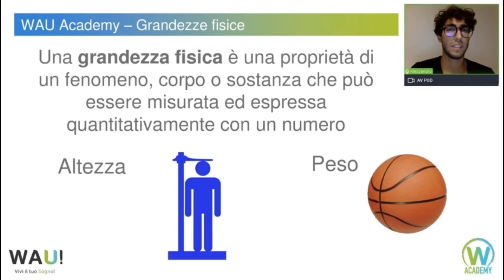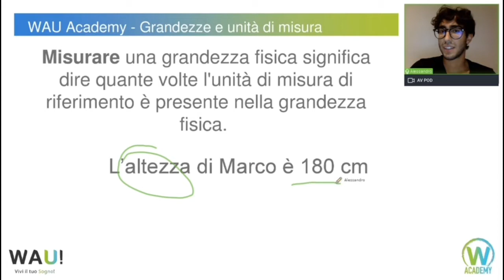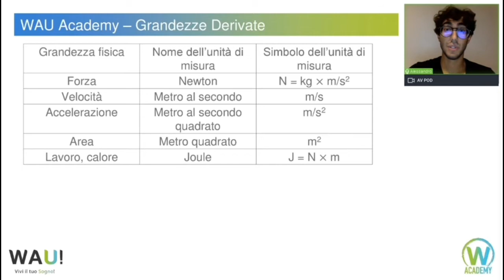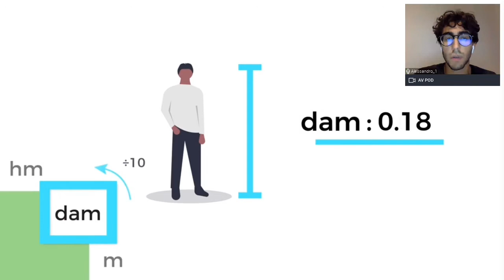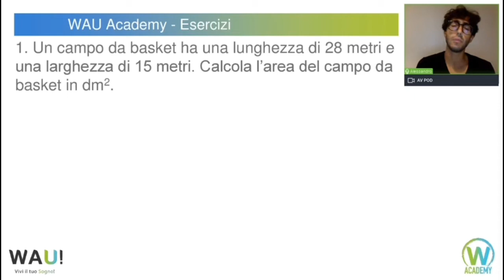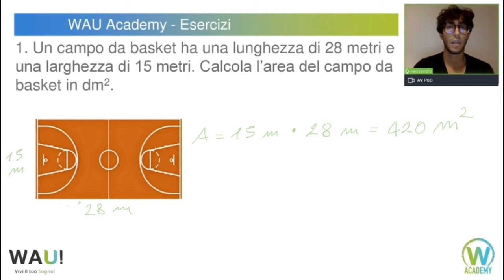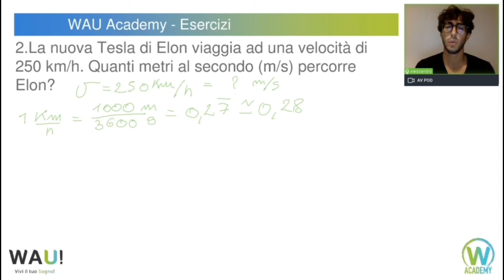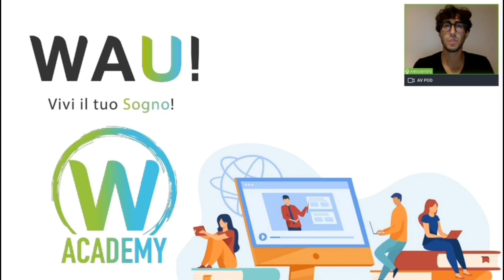FISICA: Come si fanno le equivalenze?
In questa video-lezione, il tutor Alessandro ci parla di grandezze fisiche, grandezze fondamentali, grandezze derivate, unità di misura ed equivalenze. Guarda il video sino alla fine per capire come risolvere i problemi relativi a questi argomenti!
00:00 intro
00:15 grandezza fisica
00:50 grandezze e unità di misura
01:45 grandezze fondamentali
02:10 grandezze derivate
02:38 equivalenze
04:20 risoluzione problemi